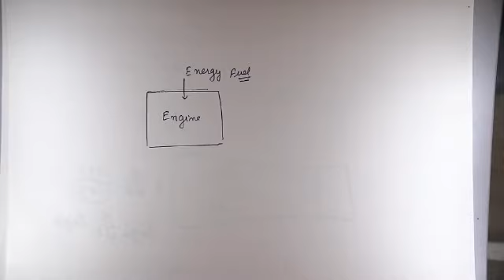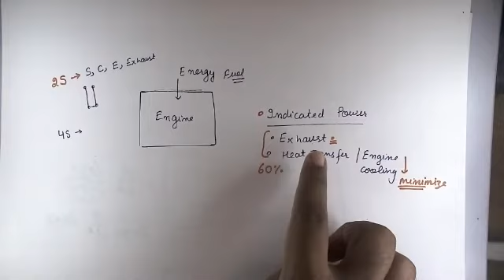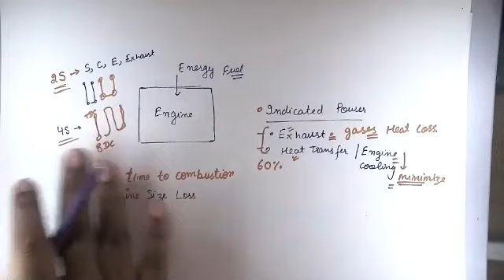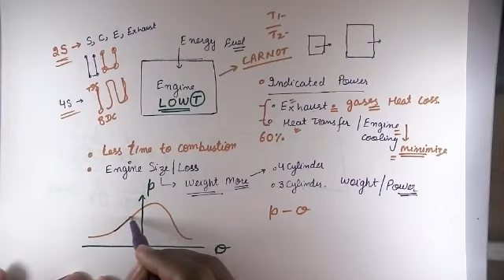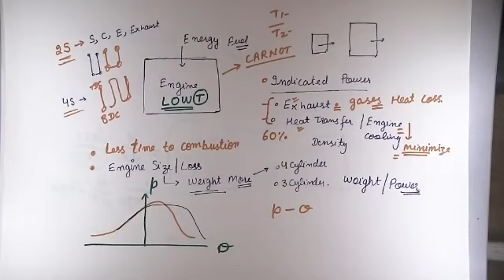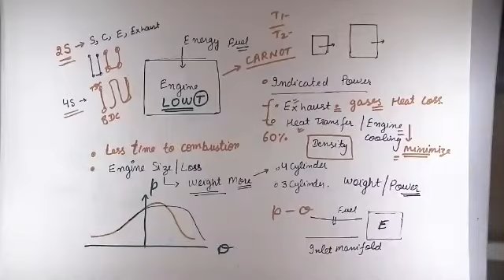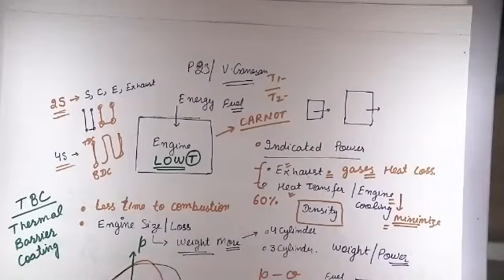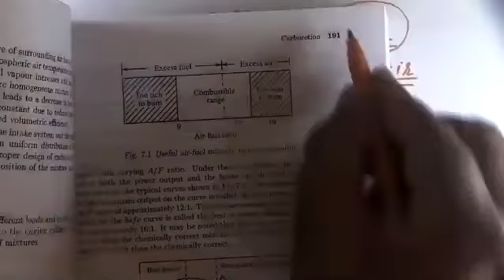Engine Performance Parameters 1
Dr Nikhil Dev